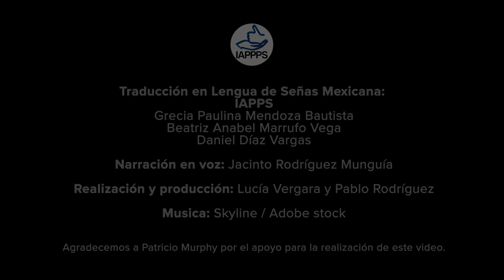Recorrido MM68 en LSM. Parte 4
Parte 4 del recorrido en LSM del Museo Memorial del 68, dirigido a la comunidad sorda señante.

¡Aprende, comparte y sé feliz!

▼▼▼ Síguenos▼▼▼

Aquí y en las demás redes podrás encontrar mucho material para el aprendizaje, también ofrecemos cursos de LSM en línea  😊🤟